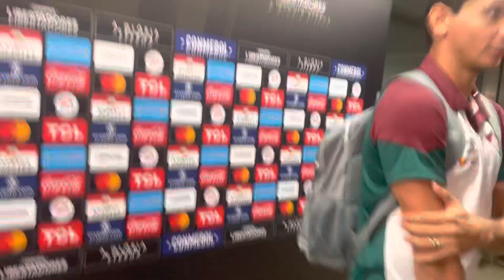ZONA MISTA - GANSO: “A GENTE CONSEGUIU ENVOLVER O RIVER”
Maestro Tricolor, Paulo Henrique Ganso fala após grande jogo do Fluminense sobre o River Plate pela Copa Libertadores 2023. Fluminense 5 x 1 River Plate, Libertadores, Maracanã

SAUDAÇÕES TRICOLORES! CHEGOU O SEU CANAL PARA FALAR SOBRE O FLUMINENSE!!

AQUI VOCÊ TEM LIVE TODOS OS DIAS! OPINIÃO E INFORMAÇÃO É ESSE O NOSSO JOGO!!